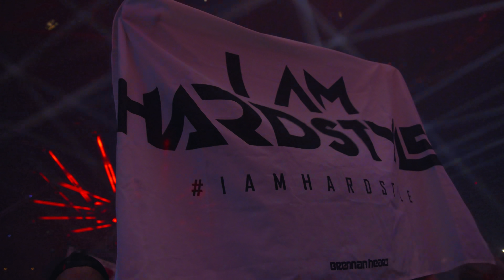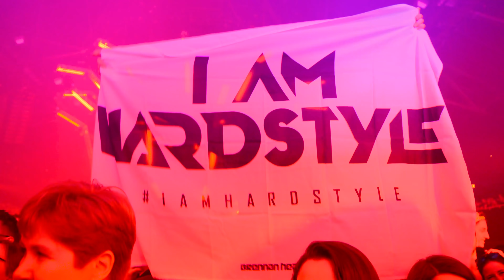Reverze 2019 | Coone & Brennan Heart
Prepare for the force of thunder and lightning with Coone & Brennan Heart.

Thank you for your enlightened energy and see you on 07.03.20 for the 15th raveolution of Reverze in Sportpaleis & Lotto Arena, Antwerp.

REVERZE – EDGE OF EXISTENCE
23.02.19
Sportpaleis & Lotto Arena
Antwerp (BE)